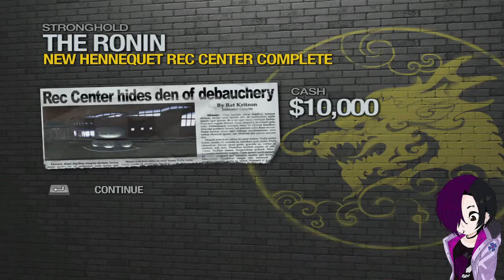(Saints Row 2) PART 19, Final Ronin Strongholds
These are my hoods now, thanks!